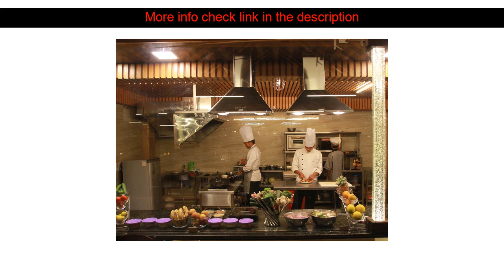Hotels Review: City The Village Resort ( Bhuj, India )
City The Village Resort ( Bhuj, India )
Address: MES Road. Madhapar. Kutch. Gujarat

Located in Shreeji Nagar City The Village Resort is a perfect starting point from which to explore Bhuj. Both business travelers and tourists can enjoy the hotel's facilities and services. Facilities like 24-hour room service free Wi-Fi in all rooms 24-hour security daily housekeeping photocopying are readily available for you to enjoy. Television LCD/plasma screen internet access  wireless (complimentary) air conditioning heating wake-up service can be found in selected guestrooms. The hotel offers various recreational opportunities. City The Village Resort is an excellent choice from which to explore Bhuj or to simply relax and rejuvenate.